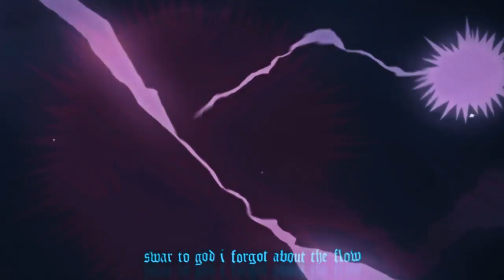Burgos - fuk a 9 to 5 prod by Dreggz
Dreggz social -

ANIME: Devilman